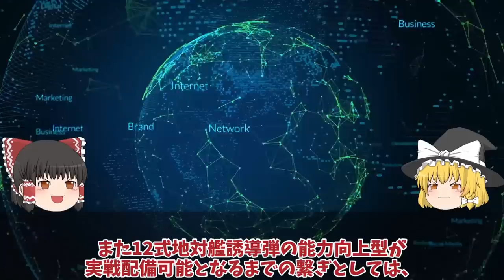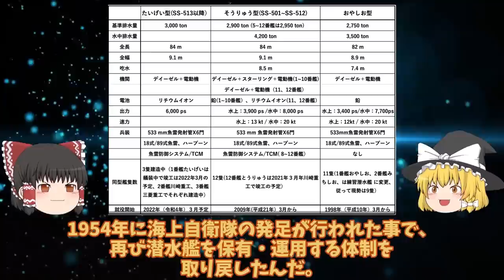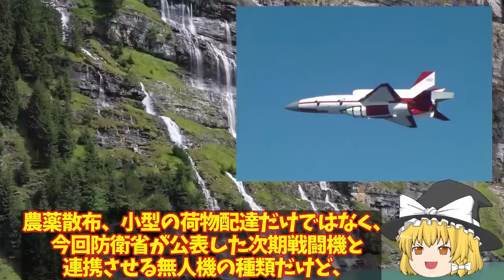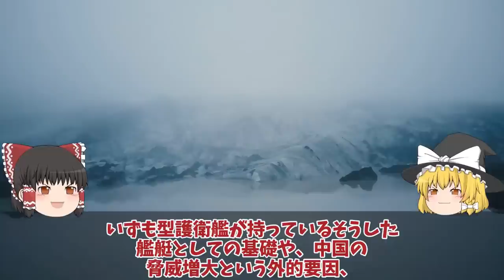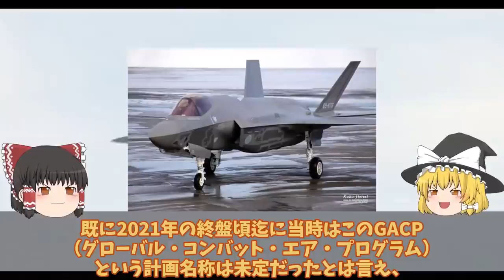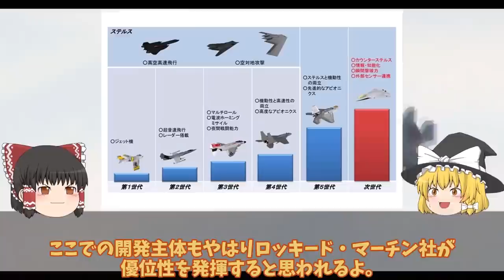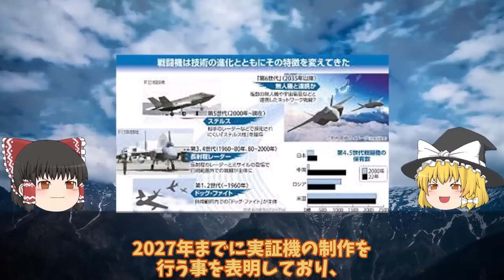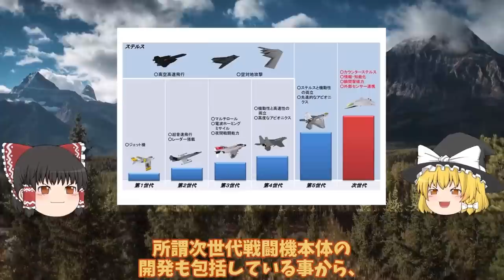【ゆっくり解説・軍事News】自衛隊最強スペシャル 海自潜水艦ついに潜航深度バレるか！特殊鋼材NS110と89式超魚雷で900m？三菱川重建造最強潜水艦の静粛性に国連ビビる【スペシャル・特集】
1 海自潜水艦ついに潜航深度バレるか！特殊鋼材NS110と89式超魚雷で900m？三菱川重建造最強潜水艦の静粛性に国連ビビる

2海自かが艦首四角でSTOVL機10機最大収容海自ついにF35B調達に赤信号点灯か！STOVL機艦載可能数は10機？

3空自ついにAI無人戦闘機開発始動か！F4戦闘機開発は純国産化へ？米国欲しがったAIテクノロジー・・・

4海自ついに護衛艦かがの最終段階へ艦首四角弾薬庫も改修計画！耐熱1800℃着艦甲板魔改造？

5魚雷発射管からトマホーク超極秘海自潜水艦533mm巡航ミサイル運用か！反撃能力3000キロで開発確定？

引用・転載「出典：海上自衛隊ホームページ」
引用・転載「出典：航空自衛隊ホームページ」
引用・転載「出典：陸上自衛隊ホームページ」